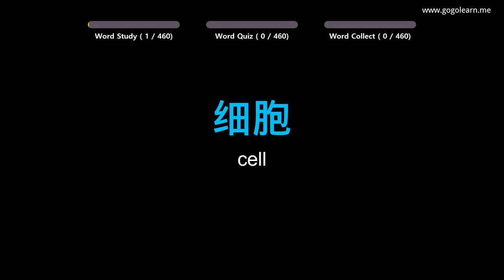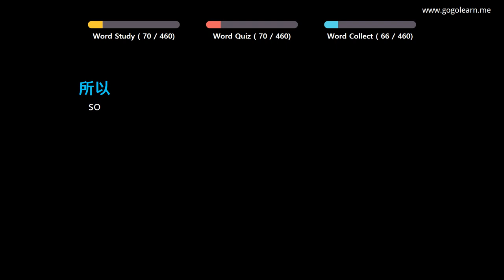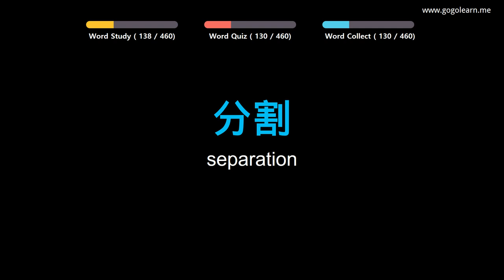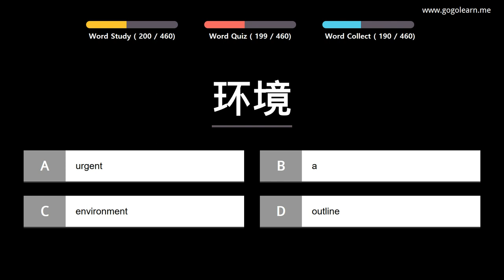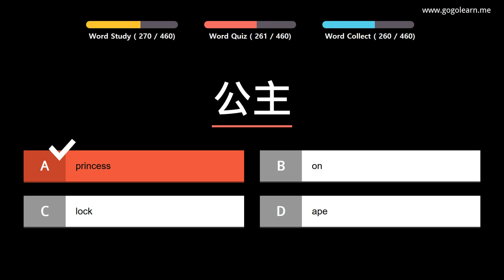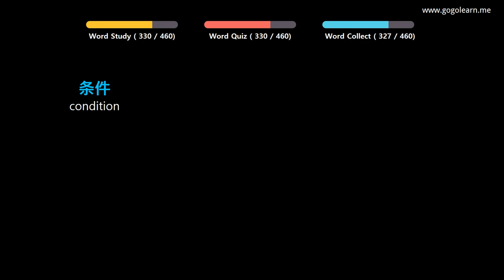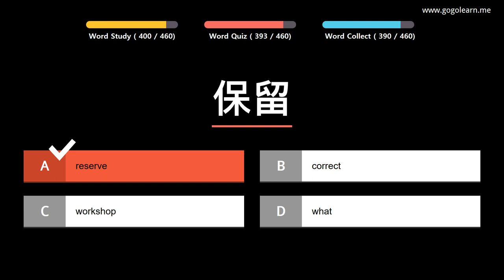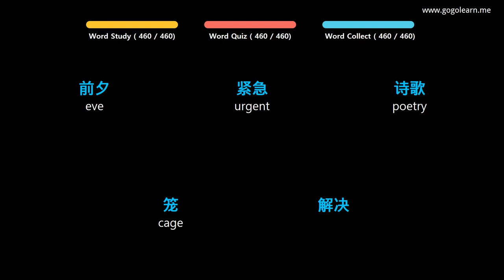Learn Chinese |Part 10: Chinese Vocabulary For Student | Golearn